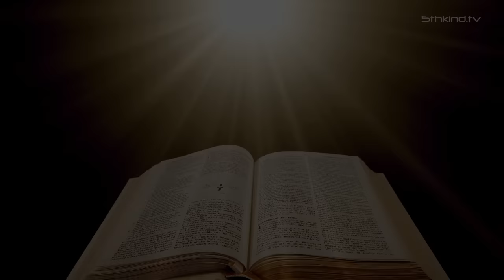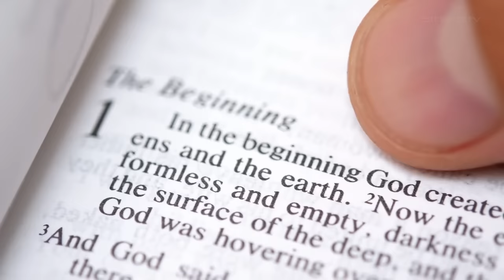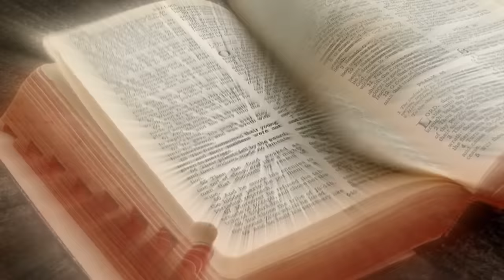Why Are We Here (III) The Sky Council - A Scary Truth of the Original Bible Story - Documentary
- This information will change the way you think about the history of humanities origins. What implications does this have for us today?

🔵Paul's New Book: "The Scars Of Eden" U.S U.K

Why Are We Here (III) The Sky Council - A Scary Truth of the Original Bible Story - Documentary 2021 - in this follow up 2021 documentary :  Paul Wallis explores the many possible and plausible mistranslations and misinterpretations of our ancient origins. The plural etymology or the word "Elohim" and how this small alteration changes the whole story!

 Did the Gods come to earth using Ancient Technology? What if THE BIBLE IS NOT ABOUT GOD. But about the Sky People - The Anunnaki?

(WHY ARE WE HERE? A Scary Truth Behind the Original Bible Story | Full Documentary) Paul documents the links within the Sumerian creation account: The word Annunaki, he explains, means “Those who came from the heavens to Earth,” a phrase that made clear their extra terrestrial origins.

Many of the world’s oldest mythologies claim that governance over human society began with dominance over human beings being established by superior beings or “gods.” And then the job of rulership gets handed over at a later stage to human governors or Kings..

The Bible originated from the ancient Sumerian text. Text found with the same story. Pre-dating the Biblical accounts by thousands of years. Documenting Ancient Aliens.

The Sumerian story begins with the rulers coming down from the heavens. And the glyph for these rulers is a symbol pointing to the sky! The Annunaki were from the heavens. They were sky people!